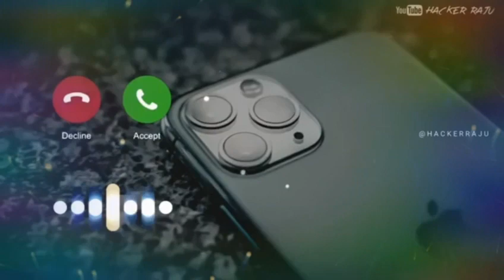YENİ AKIM YEŞİL UZAYLI YENİ ŞARKISIYLA DAME TU COSİTA dametucosita​​​​​